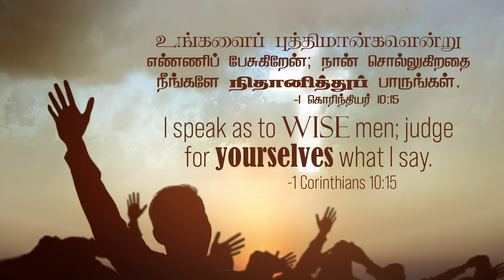2023 August 24th -MM- I கொரிந்தியர் 10:15 -I Corinthians 10:15